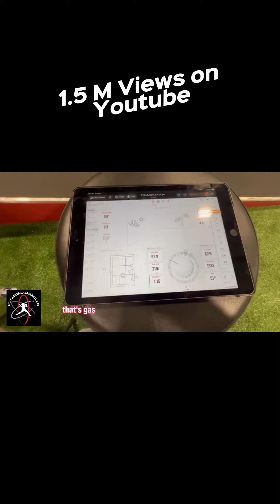Paid Ad Lab 2.0 Test